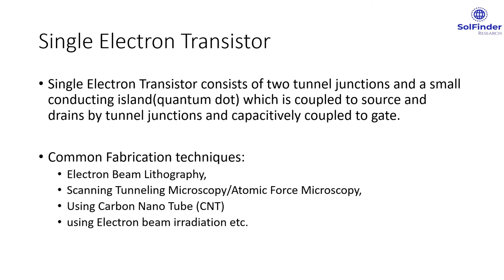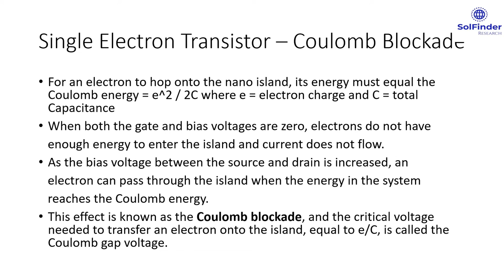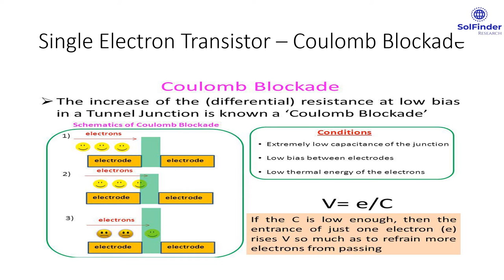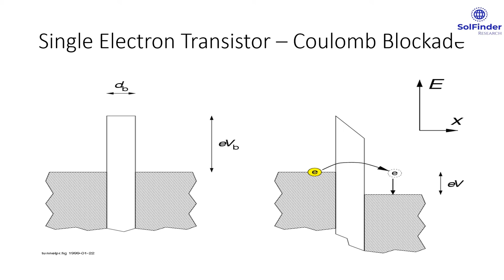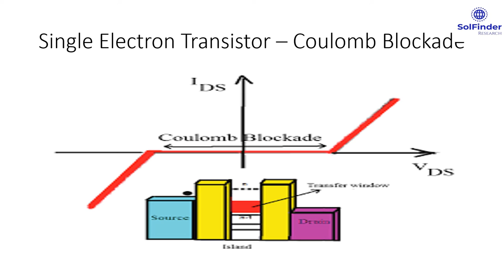Single Electron Transistor